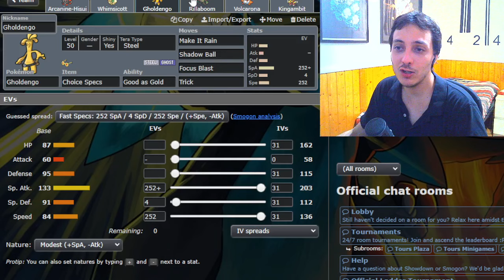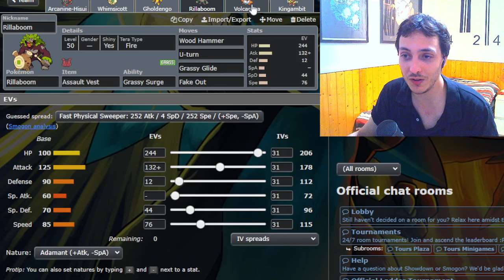VGC 2024 REGULATION H - Nos enfrentamos a... ¿Slaking? /Pokémon Showdown